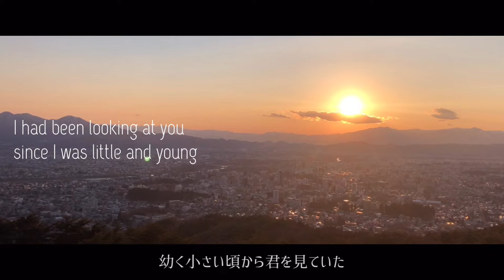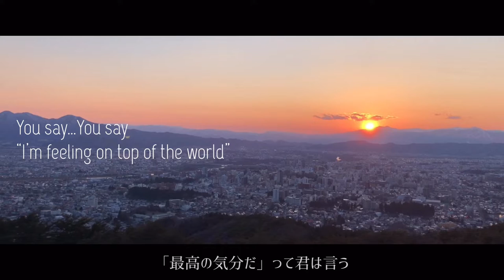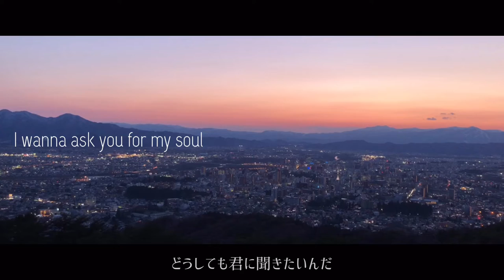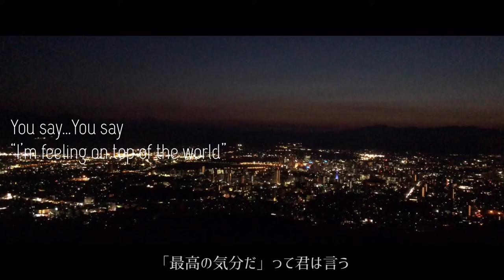SBE - Sink to the Bottom - 【Music Video】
岩手県 Emotional Rock Band "SBE"

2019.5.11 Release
1st mini Album "Wonderer" 収録曲

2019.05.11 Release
1st mini Album「Wonderer」
¥1,430(tax in)

3. ECHOES
4. Tonight
5. in focus
6. Maddy
7. Hero
8. Sink to the Bottom
9. Breaking out

▼2023年 LIVEスケジュール
2.17(金) 渋谷 GARRET
2.18(土) 秋田 LOUD AFFECTION
2.26(日) 岩手 the five morioka ※自主企画

3.04(土) 石巻 BLUE RESISTANCE
3.22(水) 新宿 ANTIKNOCK
※チケット代無料、取置きが必要になります
3.25(土) 仙台 ROCKATERIA

4.21(金) 渋谷 CYCLONE 「ONE DREAM」※都内で初めての企画！